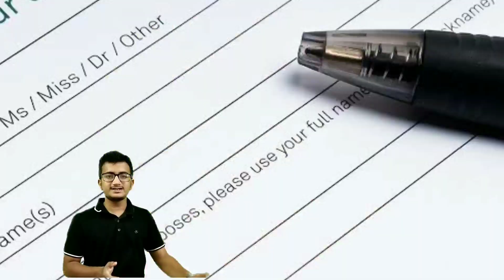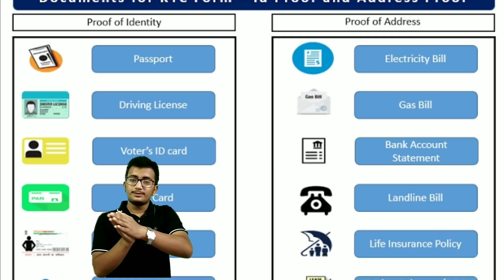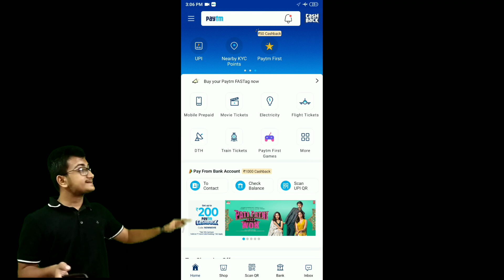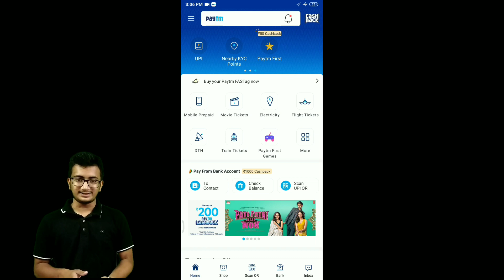(Hindi)KYC Bank And Paytm 2019| What is KYC Paytm| How to Complete Kyc In Paytm| Conquer World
How to Complete Kyc in Paytm
KYC Bank and Paytm
What Is KYC
Paytm KYC
KYC in Hindi

My Camera

Mic I Use